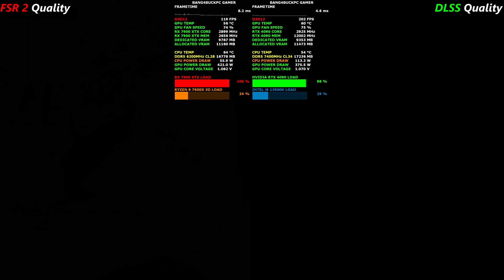The Last OF US Part 1 DLSS VS FSR 2 Quality 4K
Check out how my 2 systems do in a duel with my overclocked RX 7900 XTX against My Overclocked RTX 4090 tested in The Last Of Us Part 1 using Ultra Settings FSR 2 Quality and DLSS Quality at 2160p.

RX 4090 MSI Suprim X paired with the Intel i9 13900K overclocked to 5.9GHz. And my Sapphire Nitro+ RX 7900 XTX paired with the AMD Ryzen 9 7900X3D using PBO.
Both systems were using Smart Access Memory and Resizable Bar.

Intel i9 13900K 5.7GHz All P Cores and 5.8GHz Boost 4.5GHz All E Cores 5.1GHz Ring bus
Custom Waterloop
4 x Bitfenix Spectre Pro Led Red 230 230mm fans
TeamGroup Delta RGB 32GB 7200MHz DDR5 @7400 16x2 CAS 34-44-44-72 Timings, 1.46v
2x WD Black SN850X 2TB SSD M.2 2280 NVME PCI-E Gen4

AMD PC Specification
Asus ROG Strix X670E-F Gaming WIFIMotherboard
Custom Waterloop
AMD (Radeon) Software Adrenalin 23.4.3
 HX1000i PSU
SanDisk  256GB
Windows 11 Pro Version 22H